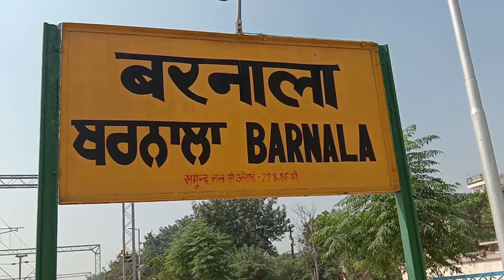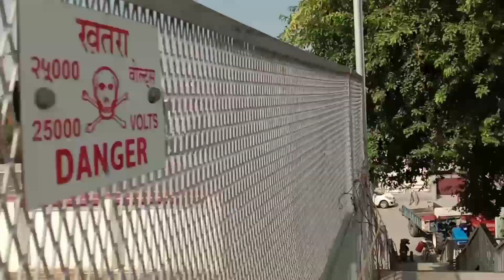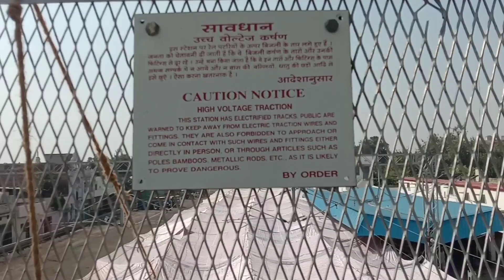Rail Roko Adhlon At Barnala Railway station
Division= Ambala

Number of Halting train = 28

Number of terminating train = 0

Number of Originating train = 0

Station code = BNN

Distance of Ludhiana = 76 KM

Other station videos

A overview of Alal Railway station

A overview of Khulseri Railway station

A overview of Dhandari Kalan Railway station

A overview of AjitWal Railway station

A overview of Kup Railway station

A overview of Chukimaan Railway station

A overview of Nanaksar Railway station

A overview of Jassowal Railway station

A overview of Mullanpur Railway station

A overview of Bhanohad Punjab Railway station

A overview of Ludhiana Electric loco shed

A overview of Himmtana Railway station

A overview of Rohira Ghallugara Railway station

A overview of Ferozpur Cantt Railway station

A overview of Jagraon Railway station

A overview of Malerkotla Railway station

A overview of Kila Raipur Railway station

A overview of Ahmedgarph Railway station

A overview of Baddowal Cantt Railway station

A overview of Barnala Railway station

A overview of Hadiya Railway station

A overview of Gill Railway station

A overview of Moga Railway station

A overview of Ludhiana Railway station Junction

A overview of Goraya Railway station

Other trains video Passenger and express

(02926) (Amritsar_ Bandra) Pashsim Express Covid 19 Special trains

Acceleration Of WDP 4 D Locomotive

(00466) (Amritsar_ Gawauti) parcel Express

BLC Container Frieght Train WAG 9 Locomotive

(02408) (Amritsar_ New Jalpaguri) KARMABHOOMI S.F Express